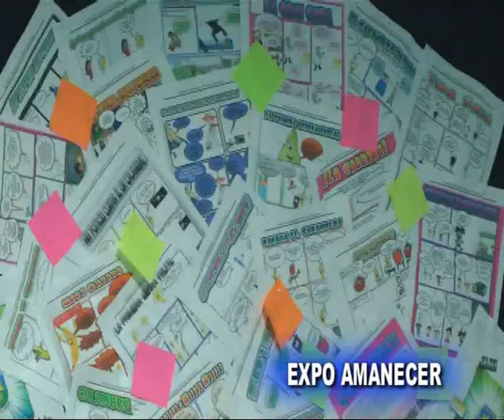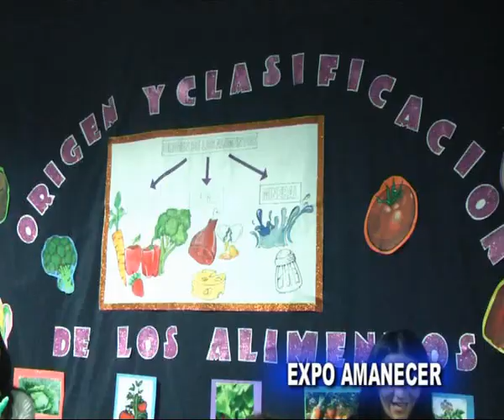Instituto Privado Amanecer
Expo Amanecer del Nivel Primario . .